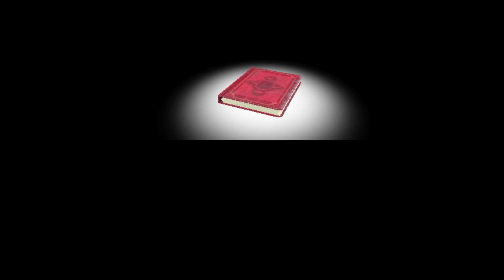Super Monkey Ball 3D - World 7: Space Factory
Rock your body, till your body's on fire!

Super Monkey Ball 3D was a launch title for the 3DS. This game has eight worlds and two party games. This game is considered to be one of the worst (if not THE worst) in the franchise due to its sheer easy difficulty and lack of content.